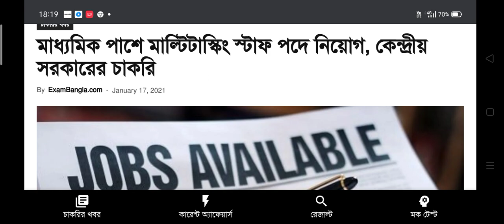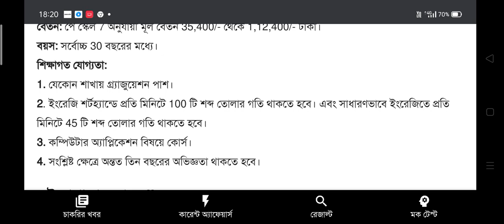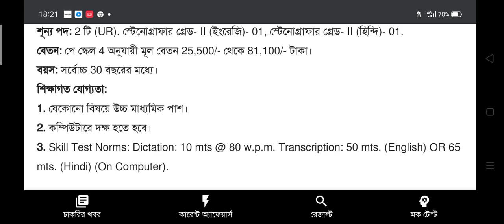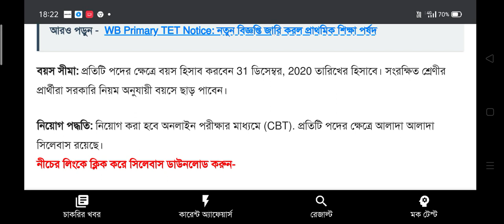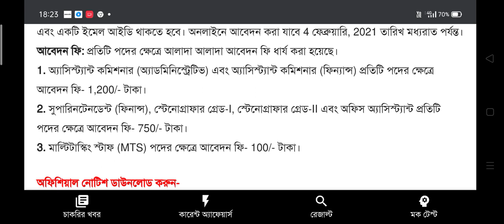মাধ্যমিক পাশে MTS সহ বিভিন্ন কেন্দ্রীয় সরকারি পদে কর্মী নিয়োগ | Wb New job Vacancy 2021